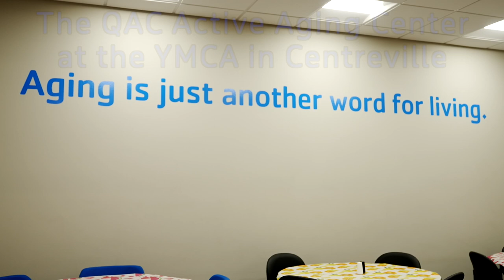Active Aging Center at the Centreville YMCA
For an updated schedule, how to join,  and events, go to the QAC Active Aging Facebook page which is updated frequently.